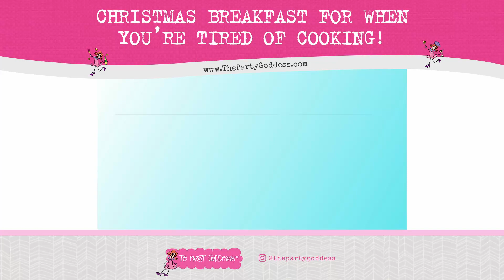Christmas Breakfast For When You're Tired Of Cooking!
The holidays are an amazing time of the year, but when you’re planning parties & dinners & shopping for all of the stuff Santa is supposed to be bringing with those flying reindeer, stress sometimes gets in the way!

Let’s fix that! Don’t overcomplicate things & keep it simple. Like pre-making a frittata for guests staying with you. Hacks like this will make your life so much easier! 🙌